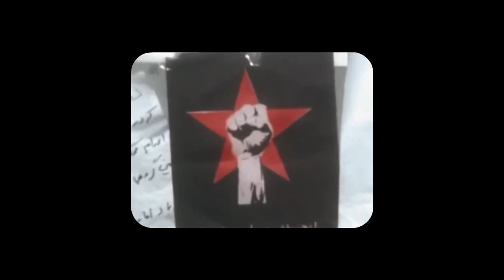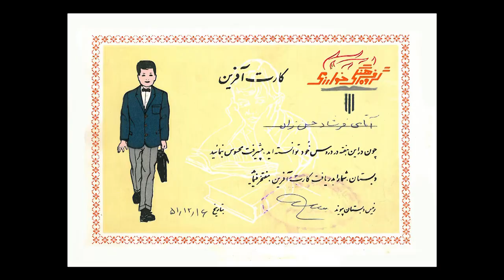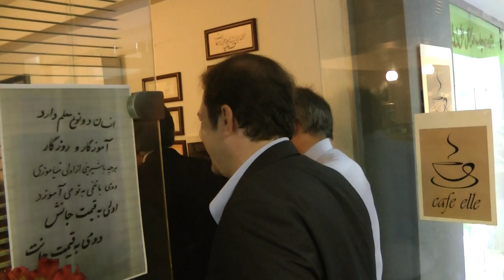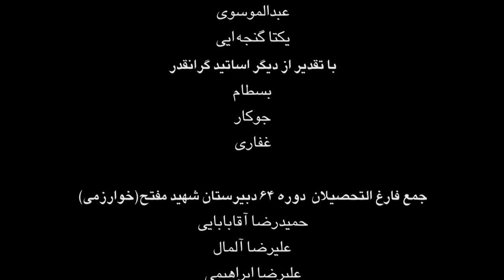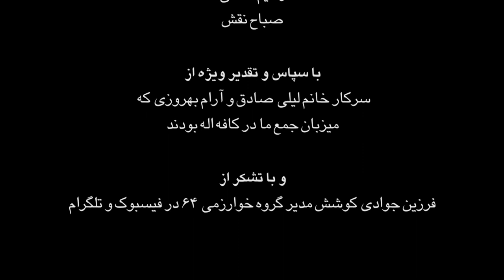Kharazmi 64 Alumni Gathering - 30th Anniversary - HQ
ا فارغ التحصیلان دبیرستان خوارزمی تهران (شهید مفتح)  دوره 1364 پس از 30 سال در آبان سال 1394  به میزبانی یک همکلاسی دوست داشتنی و هنرمند ،  آرام عزیز  در همان نزدیکی  جاییکه  تمام خاطرات مشترکمان  را ساختیم،   گردهم آمدیم تا شیرین ترین آنها را   با  حضور و قدردانی از  اساتید گرامیمان  جناب آقایان ناظمی، کیا لاشکی، نبوی، اشویی و آزاد مرور کنیم ...
عجب عصرزیبا و فراموش نشدنی   بود...
بعد  از گذشت  2 سال فیلم تدوین شده  مراسم  را  با یادی از موسس گروه استاد پرویز شهریاری و یک  مقدمه تصویری از حال و هوای آن دوران که کنار هم درس می خواندیم و البته همراه عکس هایی که دوستان فرستادند و کارت های تحصیلی و هرچه در دسترس از آن دوره بود  گذاشتم .  به یاد  تمام  دوستانمان ،  اساتید و هم کلاسی هایی  که در جمع ما نبودند ولی جایشان خالی بود.
سلامت و پیروز باشی